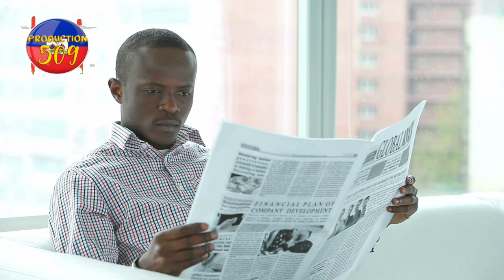komisè muscardin fe anpil koze anpil moun kontan pou sa li fe a anpil jounalis pral anban kod paske